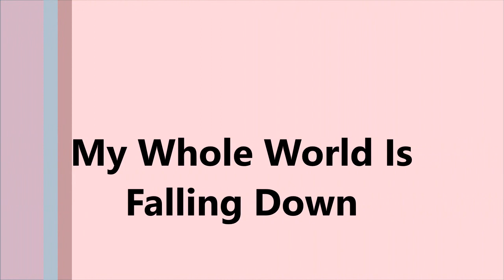My Whole World Is Falling Down BRENDA LEE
Brenda Lee had a staggering 22 UK chart hits (and twice that number making the US Top 100).  This is one of the 44 US hits that didn't make the UK charts, peaking at #24 on the Billboard chart in 1963.